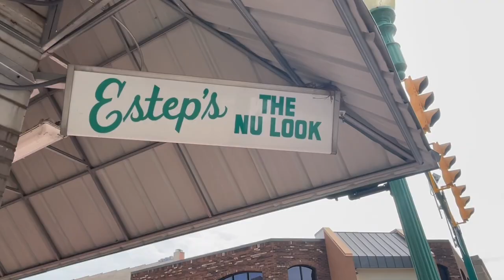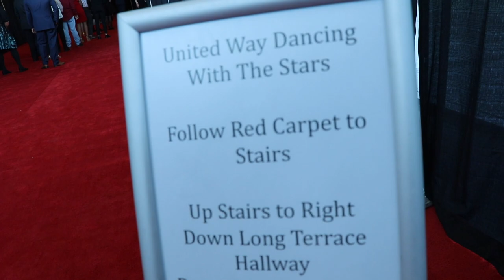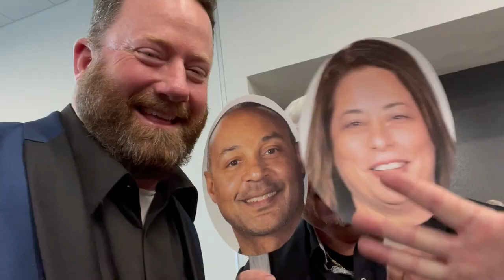Dancing with The Stars - Vlog 1033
Welcome to The United Way of Central West Virginia's Dancing with The Stars in Charleston, West Virginia. Team 5, Lindsey Webb and The Toastman, Rod Blackstone from the Charleston Dirty Birds Baseball Team take their moves from the baseball field to the dance floor.

United Way of Central WV go to unitedwaycwv.org

Shot with Canon 80D and iPhone12

@Have Fun WV